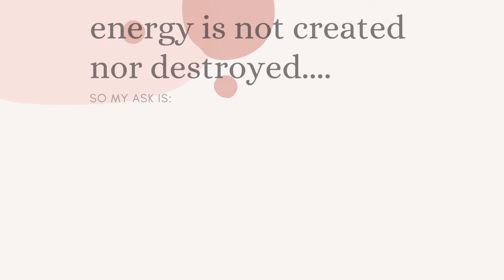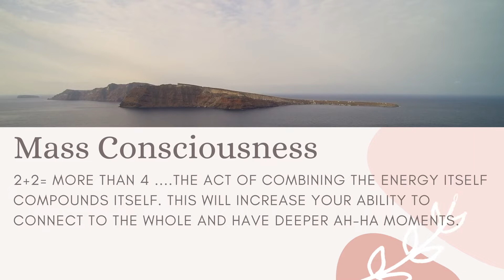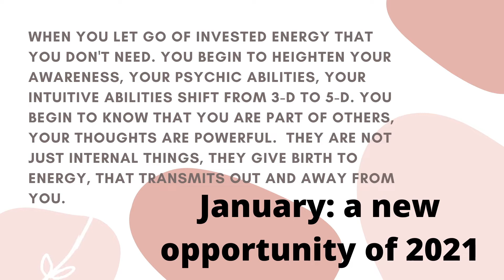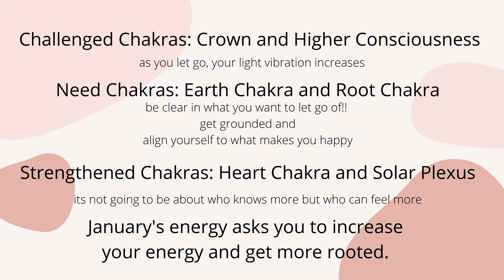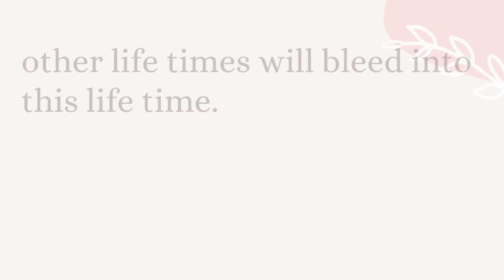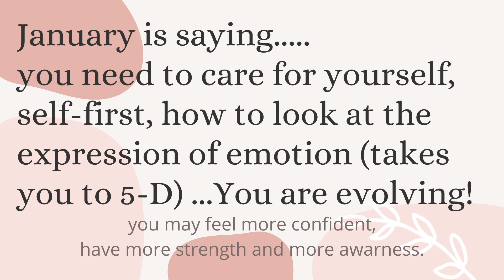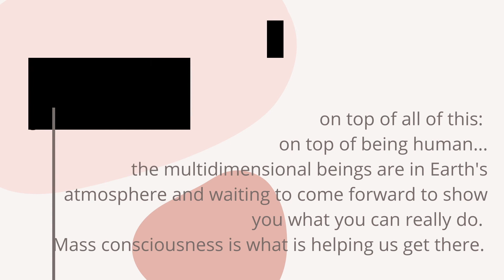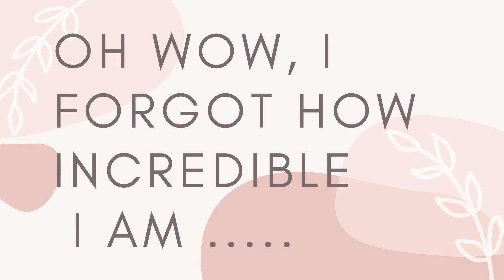Jamie Butler-January 2021 Energy Update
Hi Luminaires!
Maitland gives us insight into January's energy movement. She highlights which chakras are going to be challenged, needed, and strengthened. She sneaks in some tidbits on how 2021 will be. Let's great ready for some shifts.

We have consciously chosen to turn off ads as they can be disturbing when learning or engaging in new concepts of spiritual growth.

I am so grateful you are here today! 😀 I am a natural medium, clairvoyant, and clairaudient. I use my abilities as a mediumship teacher to help people evolve and awaken to their own intuitive and psychic abilities. My life has definitely been extra-ordinary!

Live and recorded virtual channelings and classes are available on Learn it Live. I add new classes weekly! Check it out. 👀

Join my YouTube channel membership and receive exclusive 🤩 meditations, channelings, book club meetings, 📚 and more!